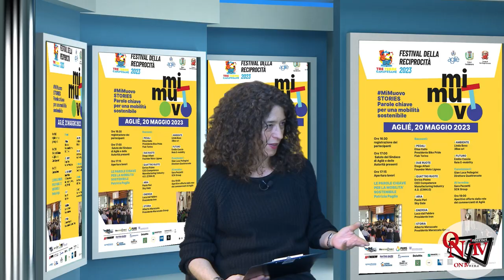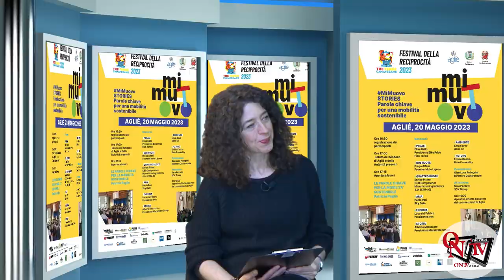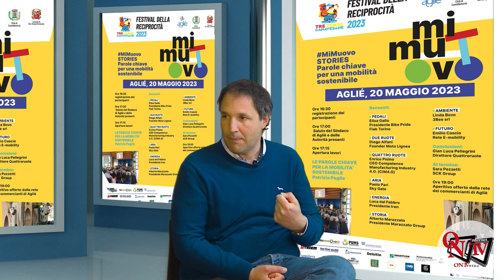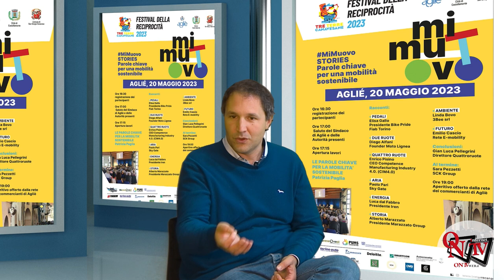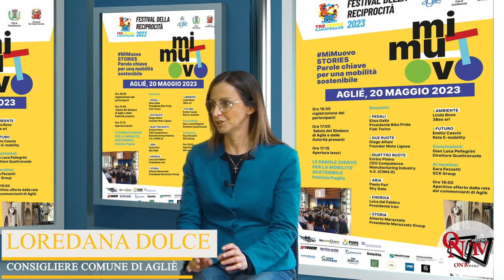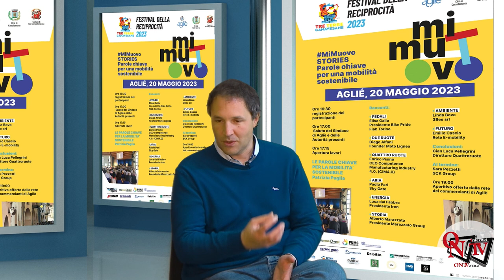AGLIÈ - Ad Agliè protagonista la sostenibilità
Da quest'anno la Fiera di Primavera cambia volto, e nasce la prima Fiera della Sostenibilità “MiMuovo”. Purtroppo la situazione meteo avversa ha imposto il rinvio della Fiera in autunno. Resta invece confermato l'appuntamento di sabato 20 maggio, del convegno “MiMuovo Stories”, alle 17 presso il Salone F.Paglia di Agliè.